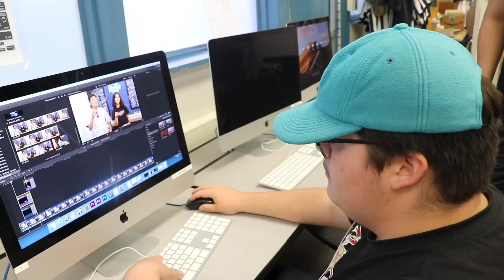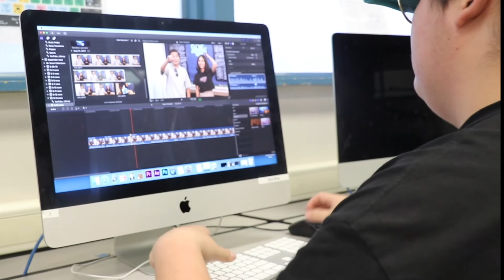Ramona Daily News - September 25, 2019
Ramona High School's Daily News & Announcements by RamTV.